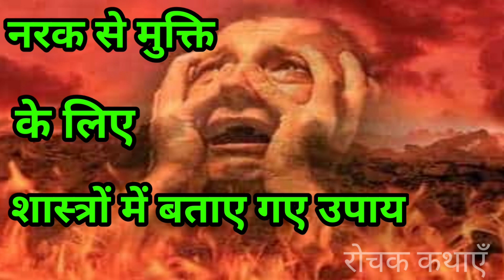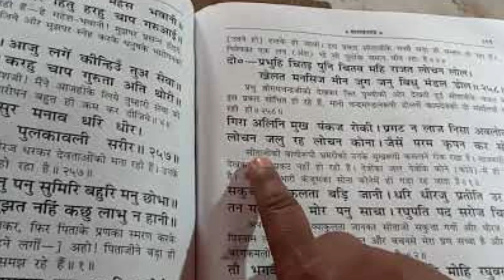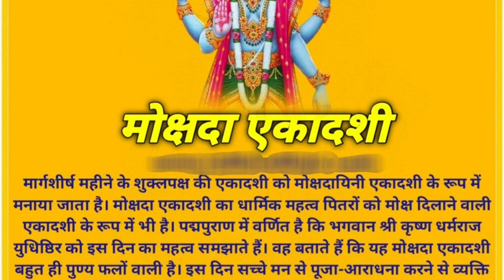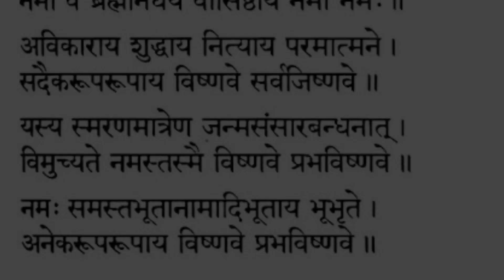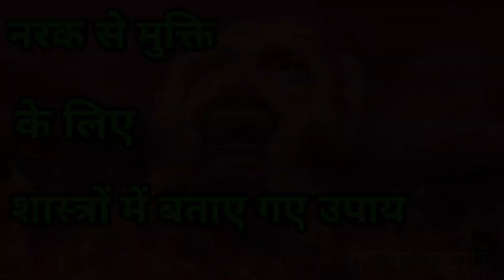नरक से मुक्ति के उपाय | नरक से बचने के उपाय | narak se bachne ke upay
ये उपाय नरक से निश्चित मुक्त कर देंगे
नरक से मुक्ति के उपाय
narak se bachne ke upay
 नरक से बचने के उपाय
मुक्ति पाने का उपाय
स्वर्ग जाने का उपाय
स्वर्ग
नरक
नर्क
धार्मिक कथाएं
 divine tale
कलश
swarg narak
the divine tales
गरुड़ पुराण
the divine tales
 divine tales
hindu mythology
narak jane se bachcna hai to kare ye 5 kaam
narak jaane se bachane ke upaay
 swarg
 narak
garud puran
 soul after death
 mrityu ke baad aatma ka kya hota hai
mrityu ke baad milne wali sajyen
गरुड़ पुराण
 मृत्यु के बाद नरक नहीं जाना चाहते है तो जरूर करें ये 5 काम !.
aatma
 kaisi hoti hai yamlok ki yatra
mrityu ke baad ka sach
nark
nark me milne wali saja
 aatma apne ghar wapas kyon aati hai
narak ki yatra
 vaitarni nadi

मेरे इस चैनल रोचक कथाएँ में आपको पौराणिक कथा, प्रेरक प्रसंग, प्रेरक कहानी,पौराणिक कहानी, नई कहानी, धार्मिक कहानी, मनोरंजक कहानी, मार्मिक कहानी,हास्य कथा, परियों की कहानी,दादी माँ की कहानी, नानी की कहानियां, रोचक कहानियां, रोचक कथाएँ, विक्रम वेताल की कहानी नई पुरानी सभी प्रकार की कहानियां एवं कथाएँ देखने मिलेगा..

★बहरा मेंढक प्रेरक कहानी

★विक्रम वेताल की अंतिम कहानी

★परशुराम ने क्यो काटा अपनी माँ का सिर

★ यक्ष के प्रश्न और युधिष्ठिर के उत्तर

★ बड़ा भक्त कौन ? राधा कृष्ण और नारद की कथा

★ कृष्ण जन्म की समूर्ण कथा

★बहुला चौथ व्रत कथा

★हलषष्ठी /कमरछठ / हलछठ व्रत सम्पूर्ण कथा

★नरक कितने प्रकार के होते है

★रानीपद्मवती का भूत

★पूरी रथ यात्रा से जुड़ी रोचक बातें

★वट सावित्री की सम्पूर्ण कथा